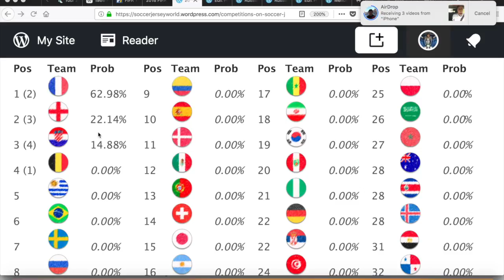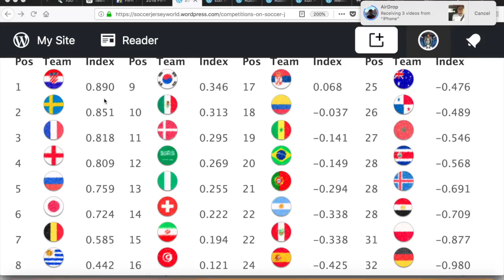France Favored to Win it All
By virtue of advancing and being the highest rated team in contention, France are now firm favorites to win it all.